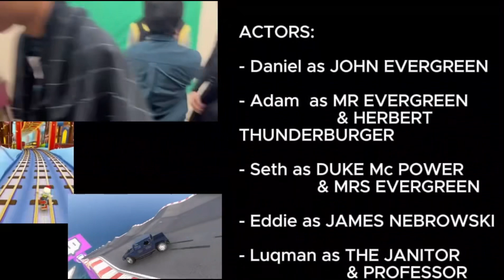John Evergreen VS the world Full Movie 2024